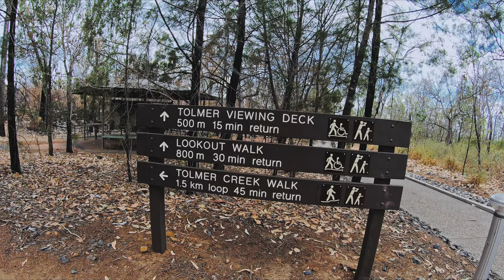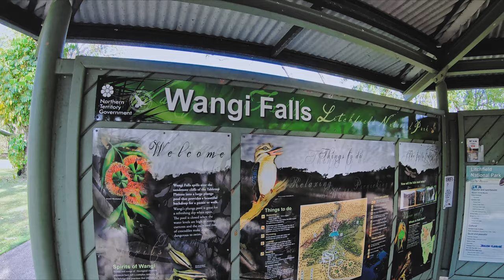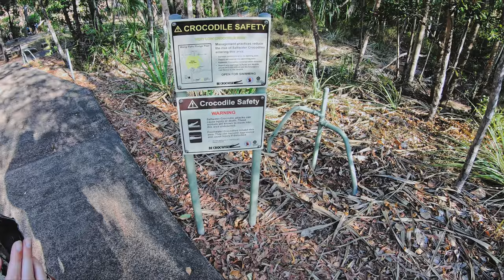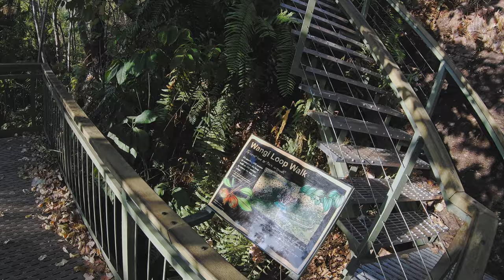Viaje en camper van por Australia - Cap 01 - (Litchfield National Park) en 4K antes de la pandemia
¿Cómo es viajar por Australia en Caravana? es el Primer capítulo de esta aventura en motorhome un roadtrip por el territorio del Norte de Australia justo antes de la Pandemia, conociendo la auténtica esencia Aussie.

Dos locos Españoles que nos encontramos en Melbourne haciendo efectos digitales en películas que quizá habrás visto. Verónica y yo mismo.
Empezando en Darwin, pasando por los parques nacionales más importantes de Australia.

Lichfield y Kakadu, con animales de todo tipo y paisajes asombrosos.
Los colores de esta zona de Australia se quedan en nuestra retina para siempre.
¡Quédate con nosotros a descubrir esta aventura, hay 7 capítulos!